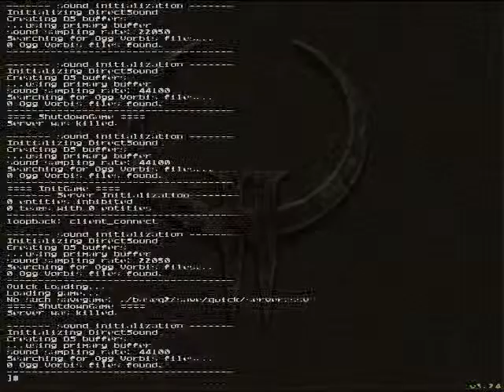Quake II: Sonic Mayhem by Quakeulf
Obviously it's not a first-try recording. For whatever reason entering the last map kills player.
Played in Quake 2 v3.24
or via his blog linked above